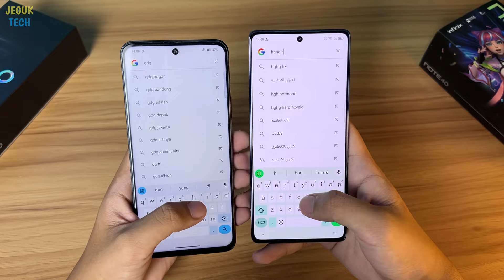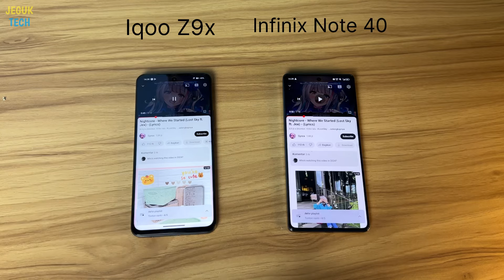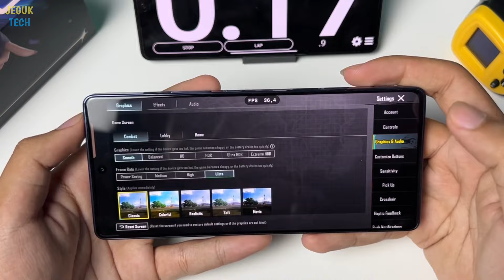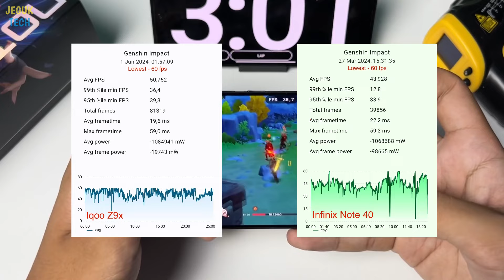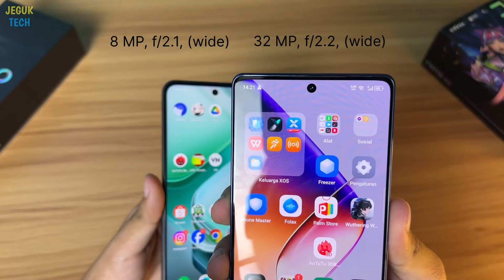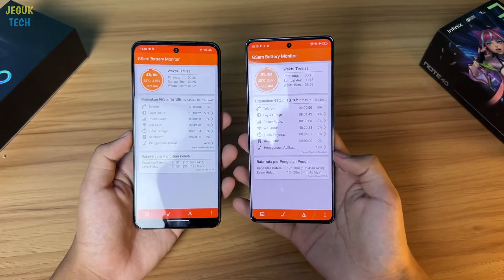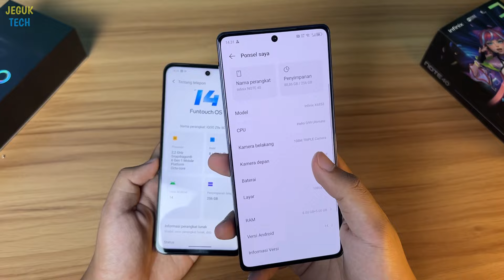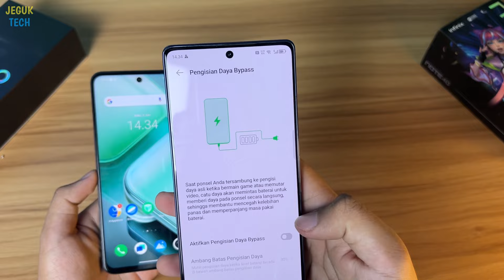JANGAN SALAH PILIH! Iqoo Z9x vs Infinix Note 40 - Yang lebih mahal belum tentu menang!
Compare iqoo z9x vs infinix note 40

00:00 Pembukaan
00:35 Desain & Build Quality
01:26 Layar
02:28 Speaker
03:32 Performa
06:33 Kamera
09:00 Baterai & Charging
09:50 Software
10:19 Fitur
11:08 Kesimpulan